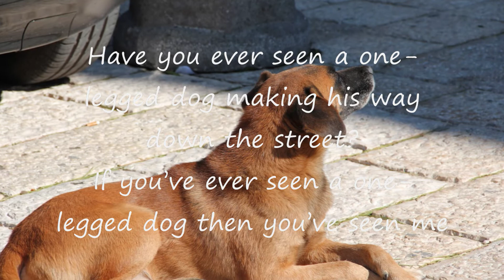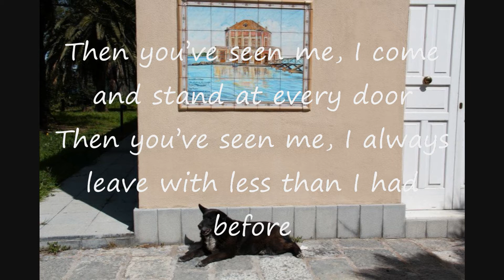Bruce Springsteen - the wrestler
Have you ever seen a one trick pony in the field so happy and free?
If you've ever seen a one trick pony then you've seen me
Have you ever seen a one-legged dog making his way down the street?
If you've ever seen a one-legged dog then you've seen me
Then you've seen me, I come and stand at every door
Then you've seen me, I always leave with less than I had before
Then you've seen me, bet I can make you smile when the blood, it hits the floor
Tell me, friend, can you ask for anything more?
Tell me can you ask for anything more?

Have you ever seen a scarecrow filled with nothing but dust and wheat?
If you've ever seen that scarecrow then you've seen me
Have you ever seen a one-armed man punching at nothing but the breeze?
If you've ever seen a one-armed man then you've seen me

These things that have comforted me, I drive away
This place that is my home I cannot stay
My only faith's in the broken bones and bruises I display

Have you ever seen a one-legged man trying to dance his way free?
If you've ever seen a one-legged man then you've seen me